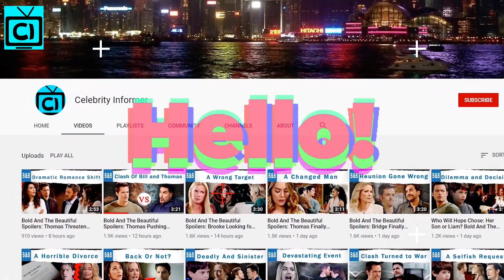Bold and the Beautiful spoilers: Will Liam’s secret push Hope closer to Thomas?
Bold and the Beautiful Spoilers: B&B fans, it looks like things are going to get interesting in the days to come. Spoilers say that Thomas Forrester will never be far from Hope Spencer's side but in a good way. He will always love her but he also respects her decision if she wants to be with Liam Spencer. But is B&B planning for a love triangle between the three in B&B?